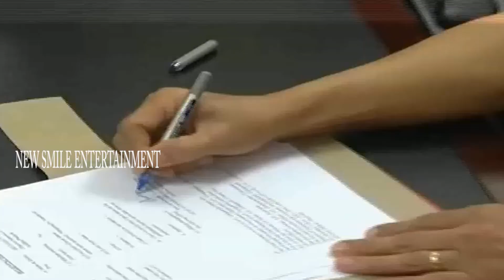AP DGP గౌతమ్ సవాంగ్ కూతురు ప్రేమ చూడండి || AP New DGP Gautam Sawang Daughter || NSE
Watch & Enjoy APNewDGP GautamSawang Daughter

New Smile Entertainment is your one stop shop for TeluguMovieNews. Come engage with the latest movie updates, videos, movie gossip and more.